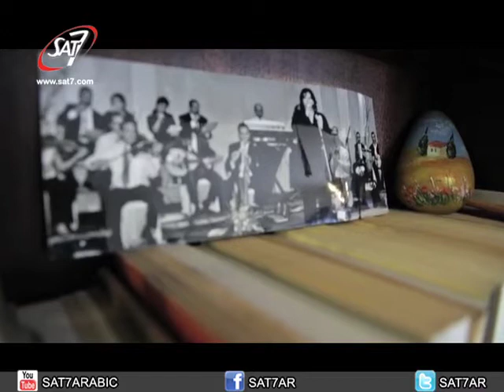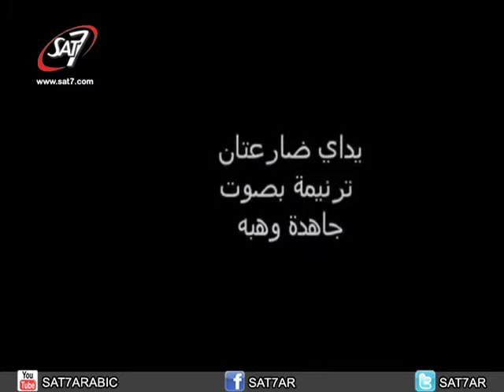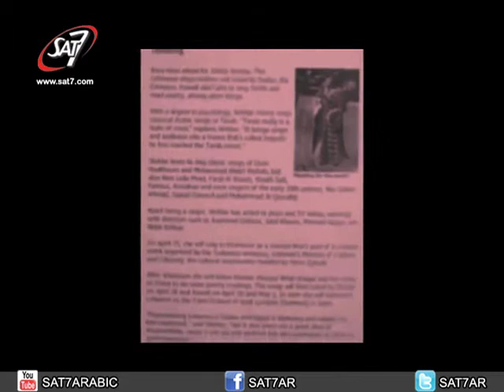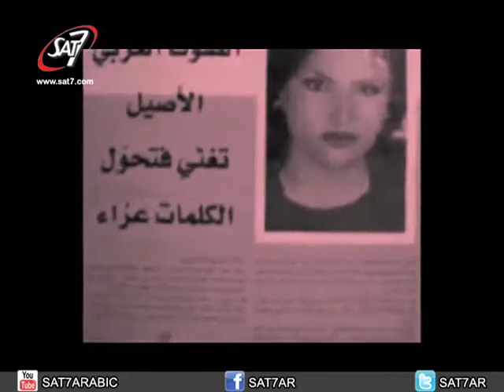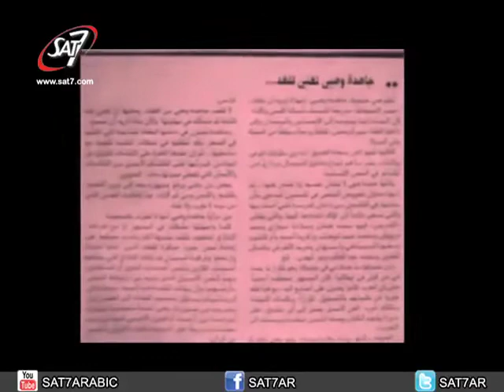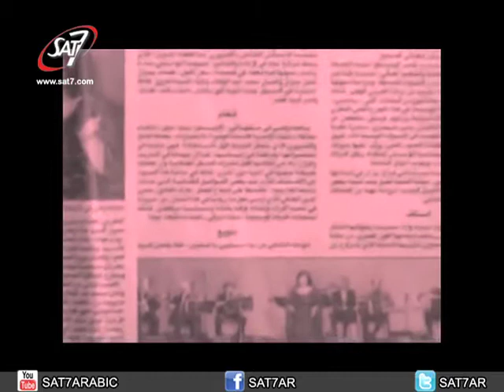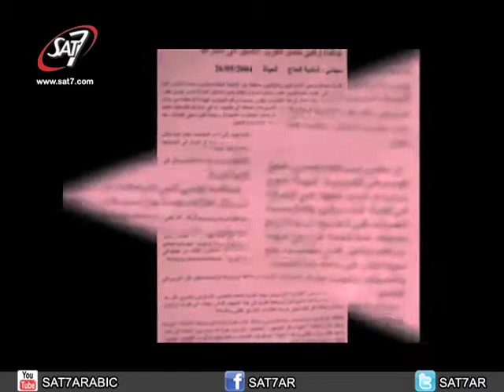جاهدة وهبة الجزء الثاني في ممنوع مع عماد دبور